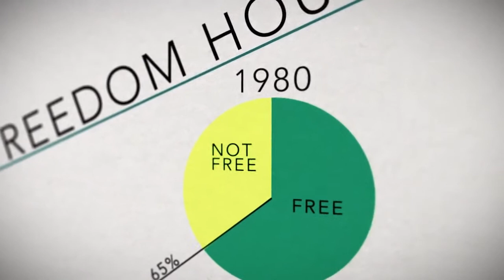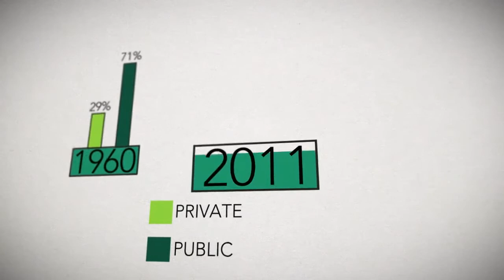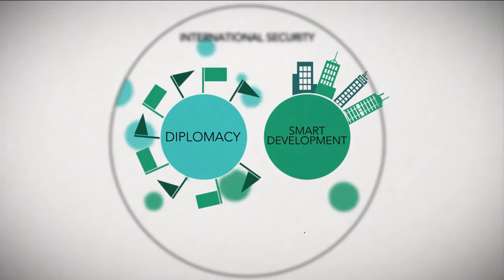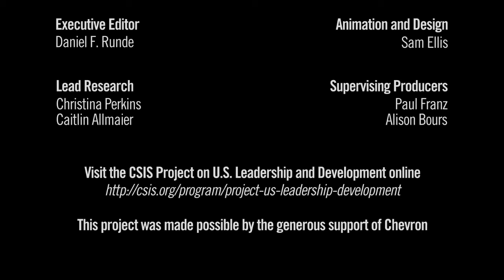The CSIS Global Development Forum